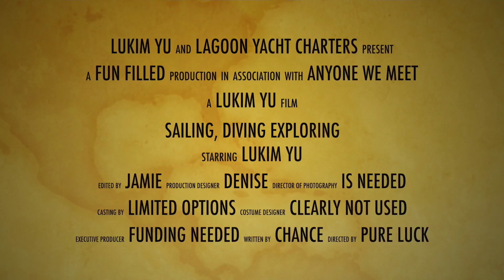We are selling our SAILING CATAMARAN! Adventure 117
Big life decisions all happening at once! A potential job offer for Denise means we need to make a lot of serious decisions all at once. And once we start down this rabbit hole we start thinking even bigger.
Should we sell even without a job, should we go to Europe and buy a different boat, what about New Zealand? Who should sell LUKIM YU and how much will that cost. The decisions are endless, and as you'll see - one of us is not very good at making them!!!